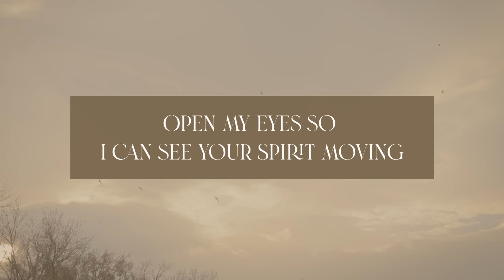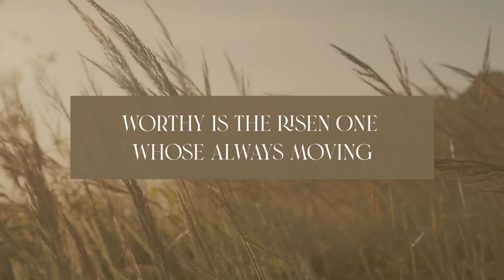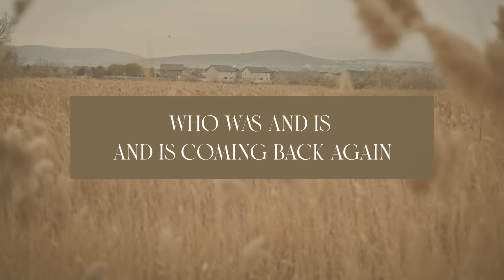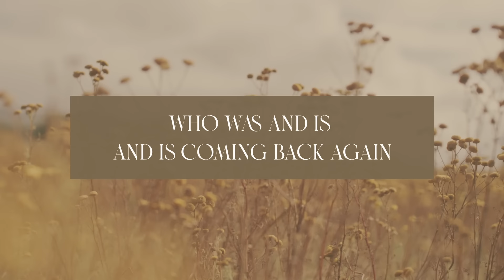Jaime Jamgochian & Citizen Way- Coming Back Again (Holy, Holy, Holy) (Official Lyric Video)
Follow Jaime
Coming Back Again (Holy, Holy, Holy)
VERSE 1
Open my eyes so I can see your spirit moving
Open my ears so I can hear your spirit speaking
Sing with all creation in the song that never end

CHORUS
Who was and is and is coming back again
He’s coming back again

VERSE 2
Worthy is the risen one whose always moving
Oh magnify the word of life whose always speakin

BRIDGE
Hallelujah Hallelujah Hallelujah

© Curb Songs (ASCAP) All Things For My Good (ASCAP) (Admin By Curb Songs) / Mike Curb Music (BMI) A New Song For A New Day (BMI)(Admin By Mike Curb Music) / Jetfeather Publishing! (ASCAP) (Admin By Jetfeather Publishing!) / CMI-HP Pub (ASCAP) (Admin By Word Music, Inc Music)

Words & Music of Coming Back Again (Holy,Holy, Holy) by Jaime Jamgochian, Rebekah White, Ben Calhoun, Gary Oliver
Produced by John Strandell
Mixed By: Doug Weier
Mastered By: Mike at the Foxboro
Drums: Payden Hilliard
Bass: Ben Davis
Keys and Additional Programming: John Strandell
Acoustic Guitars: John Strandell
Electric Guitars: Brady Langdon
Cello:  Cara Fox